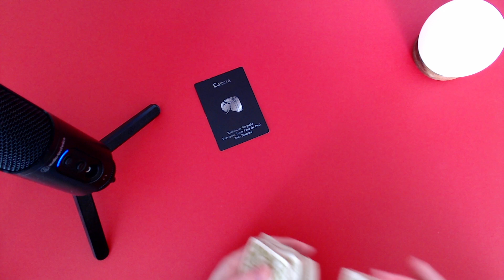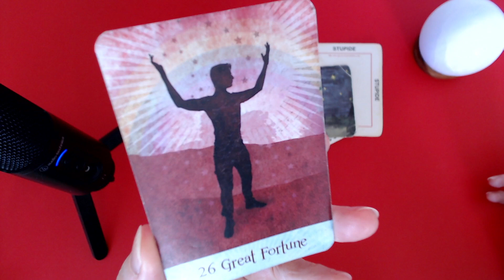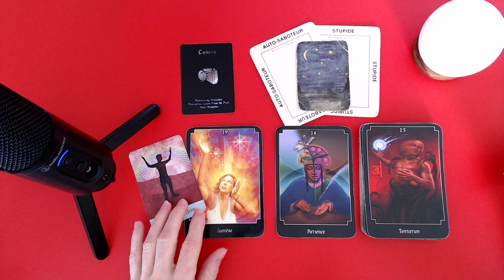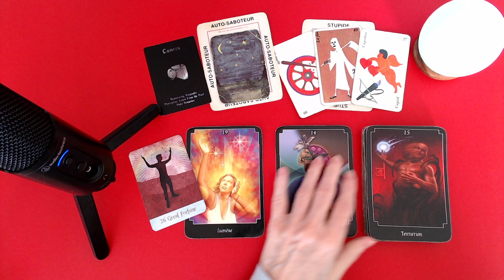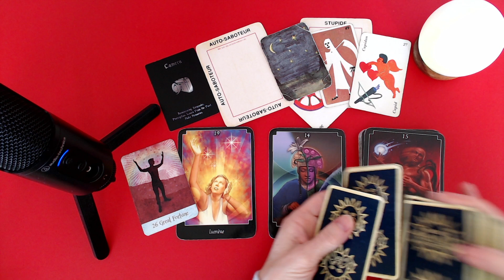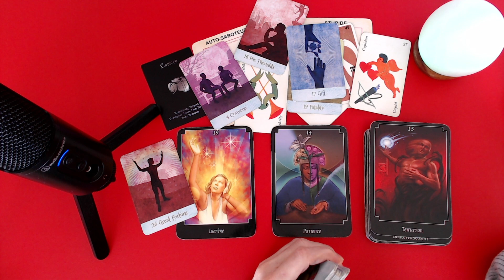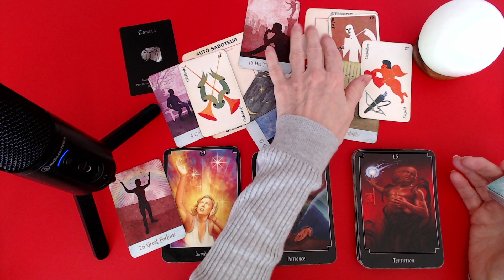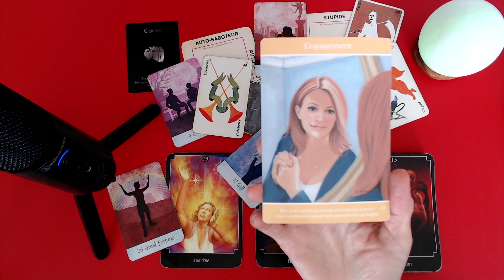SCORPION ♏ C'est fou l'amour! C'est fou jusqu'où on peut aller quand on aime!